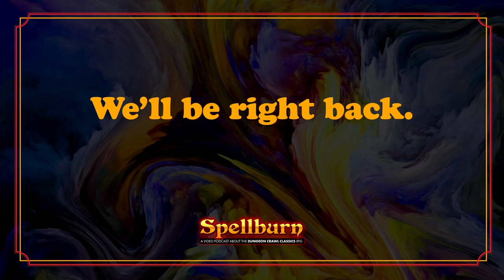Judge Now Lest Ye be Judged! -- Spellburn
There have been a lot of new people showing up in the DCC community and that means someone’s got to Judge some DCC adventures! These games aren’t going to run themselves! We heard you, frantic ones! Want some tips on running DCC, provided by old hands and one-time newbies alike? We have got you covered with an all-star cast of judges to share their DCC hacks, pro tips and general judgesplaining.

Originally aired on Twitch on March 30, 2023.